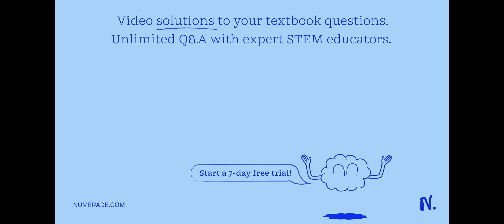'IS: The pressure of 8.40 L of nitrogen gas in a flexible container is decreased to one-half its o…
x27;IS: The pressure of 8.40 L of nitrogen gas in a flexible container is decreased to one-half its original pressure_ and its absolute temperature is increased t0 double the original temperature. What is the new volume? x27;